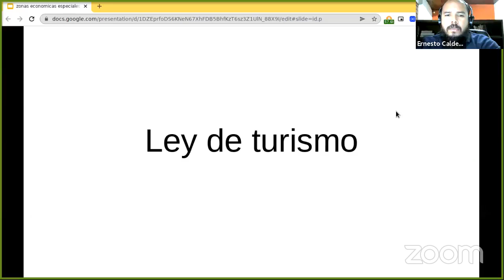Ley de Turismo